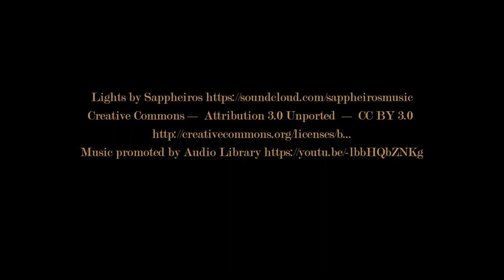Mr & Mrs Ruddick - Crathorne Hall - 28.12.18